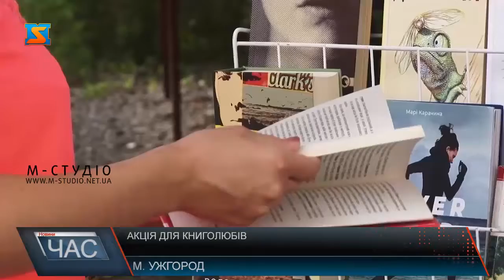Акція для книголюбів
В Ужгороді відбулася акція «Капуркова книжка». Її ініціаторами стали працівники обласної бібліотеки імені Федора Потушняка. За умовами акції, кожен може принести книгу та замість неї взяти іншу.